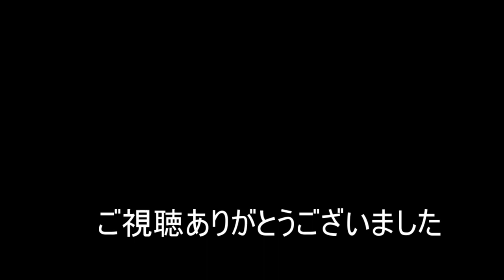【NARUTO TO BORUTO】好きな型使う編82【シノビストライカー SHINOBI STRIKER】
⚙Member⚙
🔧rukapat

🔧Naka-Chan
I play many genres of games.
You look like a share play on PS4/PS5, not "live".
Then I will be happy!
I like "Crash Bandicoot" and "Ape Escape" very much.
And the leveling faction.